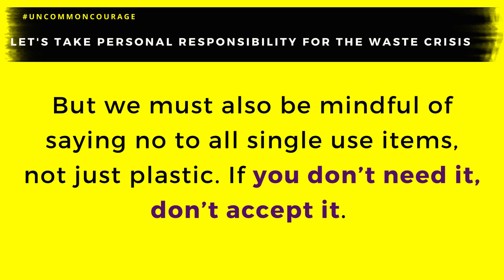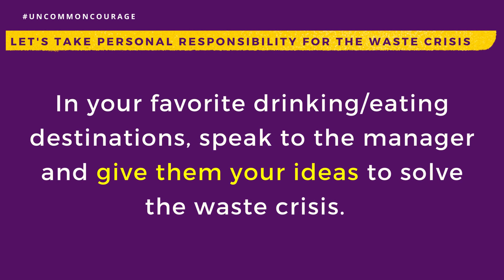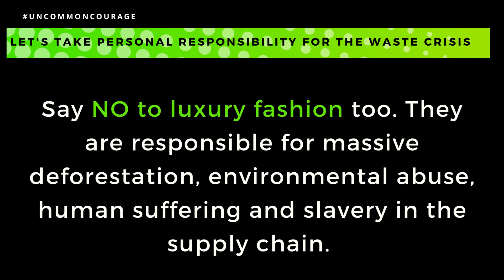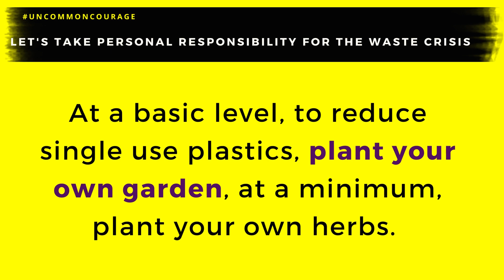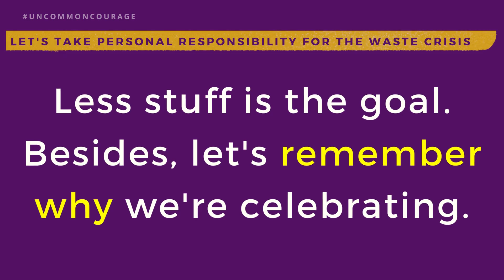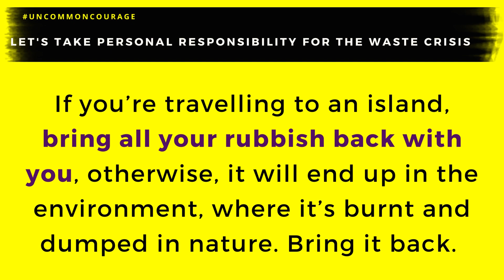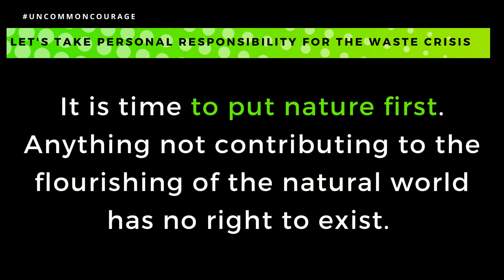We must accept OUR role in the global waste crisis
Cleaning beaches is back breaking work, I know, my physio bill reminds me every week. But I believe in getting out there, with my family, and contributing to collective action. Many people tell me it’s the government's responsibility to clean it up, but the truth is, there is no government on earth managing this crisis and besides, wealthy countries ship waste out to poorer countries – so much for managing the crisis!

When it comes to polluting businesses, they are not taking responsibility either, and that is a shameful indictment on how they view our beautiful planet. Profits over earth, come on! Haven’t we woken up yet? Besides, are we really going to continue to let them pollute our earth with no consequence?

But there is another, bigger point. The waste in our environment is because WE keep buying it. I sit with people all the time who drink from plastic cups or plastic bottles, and it doesn’t even register that it’s an issue. They don’t “see” it. I know it’s an issue, because I am picking these plastic cups and bottles up every single week. There’s no way I can accept it.

In fact, when we were bringing in the rope monster, the beach bar near us wanted to thank us and offered us free drinks. Guess what? They were in plastic bottles. Every time this happens, I want to cry, the despair is so great.

If we want to stop the waste crisis tripling by 2050, we ALL must start saying NO to any single use plastic, and we should also say no to all single use items. It’s on us to stop, so let’s do it, and let’s help the local businesses transform away from a single use mindset.

The massive growth in waste is hurting the environment businesses are operating in, but for some reason, they are not connecting what or how they serve with what is washed up or is everywhere you look in the natural environment around their business.

It is time to say no, and to start with, it can be hard, but the more you do it, the more you work out how to make it possible.

The waste crisis is on all of us. We have to stop the reason it’s getting so bad and it’s getting bad, because our throw-away lives are catching up with us. Decades of disregard for our natural world is now staring us in the face and it is ugly!

Let’s go back to washable items, don’t buy any drinks in plastic bottles or plastic cups and don’t eat anywhere they have a throw-away culture. Look to your home as well, your clothes, food, beauty products and more, because you know, there is no away, right?

Please help and spread the message. We have to ‘see’ our contribution to the waste and then we have to stop accepting it. We can all do our part to stop this crisis getting worse.